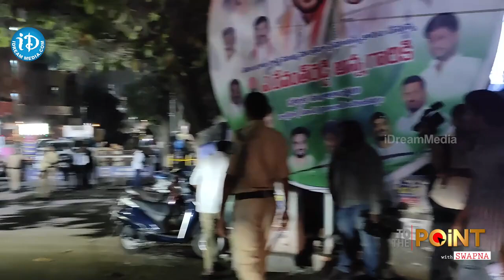నేను అసలు బిగ్ బాస్ చూడను..! కానీ ఇపుడు బిగ్ బాస్ లో..! చాల జరుగుతుంది ..! | Bigg Boss | iDKhammam